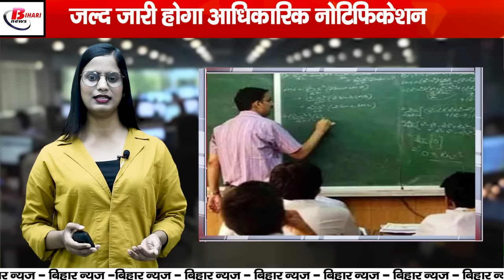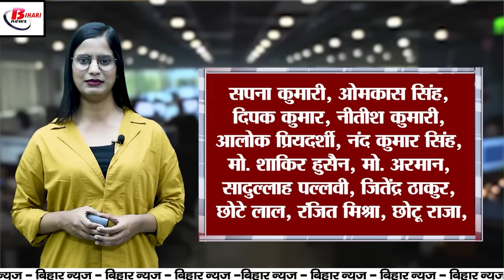Today Bihar Evening news on 21 sept. Land survey, railway recruitment, Bihar flood,Saras Mela 2024.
Today Bihar Evening news on 21 sept. Land survey, railway recruitment, Bihar flood,Nitish kumar, Saras Mela 2024.
1. Land survey work continues in Bihar

36 lakh people submitted self declaration forms

Secretary Jai Singh appealed not to spread rumours

2. Railways decided to run special trains

Train will run on Ranchi- Patna Bhagalpur route

Special trains are being run for the convenience of students

3. Bihar's rivers are in spate

Floods wreak havoc in many districts

5 people have lost their lives so far

4. Bihar has gained momentum in economic development

Per capita income increased by Rs 7,584

GDP also increased by 14 percent

Bihar has gained momentum in economic development...

5. CM visited flood affected areas on the second day too

Inspection of flood relief work in Patna- Hajipur

CM gave instructions to distribute relief material

6. Swati Mishra will enter Bollywood!

7. Today daughters are not less than sons in any field

Raxaul's daughter did wonders

8. Saras Mela became the center of attraction

Shopping worth 27 lakhs has been done so far

Saras Mela will continue till 27 September

9. Principals will be appointed in 171 colleges of Bihar

The Governor had given instructions to fill the vacant posts

Official notification will be issued soon

10. Statement of Minister Dr. Dilip Jaiswal

Rayats will get three months time

Survey will start after collecting the documents

11. Today is the fifth day of Pitru Paksha Mela

Foreign pilgrims are also reaching Gaya

Performing Pind Daan of ancestors

12. Muzaffarpur police got a big success

Gopalganj smuggler arrested from Muzaffarpur

330 tetra pack liquor bottles recovered from possession

13. Student committed suicide

Case of NIT Bihta Campus Hostel

B.Tech second year student It was Pallavi

14. Pure laddus are made in Patna's Mahavir Mandir

Secretary of Mahavir Mandir Trust claimed

Quality will always remain intact- Kishore Kunal

15. Wait is over for cricket lovers

Date of IND vs PAK match revealed
ACB released the schedule of Asia Cup